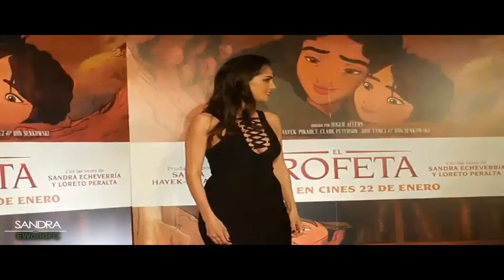Promoción el Profeta